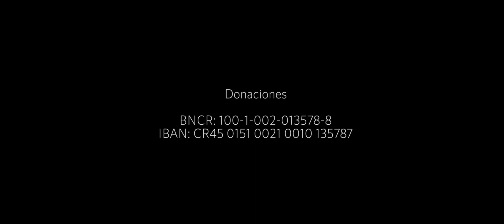Asociación Resurgir Clip "Don Luis"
Don Luis nos dan una pequeña mirada a su vida y agradecimiento por la vida.
Un video clip emotivo que nos evidencia el trabajo y las necesidades de la Asociación Resurgir .
Un bello trabajo, con un fotografía impresionante, producido por nuestros estudiantes Arturo Alvarado Solís, Leidy Miranda Jiménez y Katherine Murillo Mora.